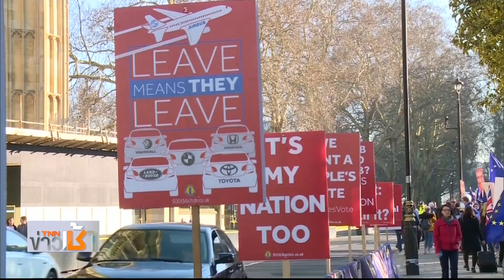อังกฤษเสี่ยงวิกฤตขาดแคลนอาหาร l Highlight ย่อโลกเศรษฐกิจ